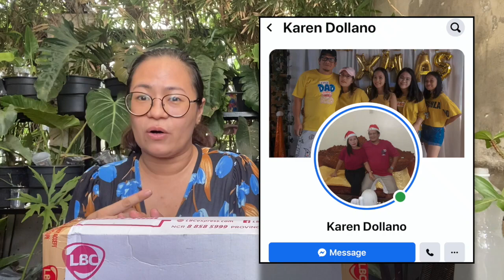PAANO GAMITIN ANG MINERAL SOLUTION ROOT GROWER SA CUTTINGS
STAY AT HOME MOM? Mabilis din ba mag init ang ulo mo? Kaunting kibot ng bata, naiinis ka na. Pagod na pagod sa gawain maghapon. Hindi ka nag-iisa Momshie! Stay at home mom depression is real

Tapos minsan parang worthless pa ang feeling mo kase hindi ka man lang nakakatulong sa asawa mo financially. Alam mo makakarelate ka sa mga momshies dito

TULONG sa Jollibee Party? Ito yung party hack para malaki matipid mo sa Jollibee party

Check mo lang mga photos. Dalawa yung hack dyanan, meron yung pag need muna food package at meron din pag wala. Good luck sa party nyo

Camera used: iPhone 11 Promax